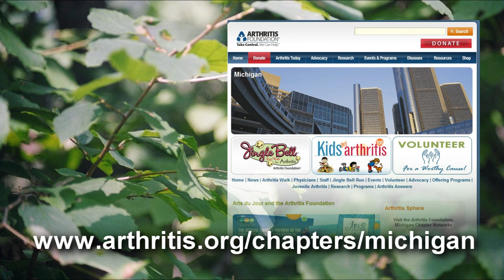Camp Dakota_Arthritis Foundation-Michigan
For one magical week, Michigan children with juvenile arthritis can put their health worries aside and join in on the friend-making and new experiences of a special summer adventure called Camp Dakota. Joe Andronaco, corporate business leader & supporter of the Michigan Chapter commissioned Creative Services Company to produce a fund development/community awareness video that would "shine a light" on the great things being done to help these kids lead productive, fulfilling lives.